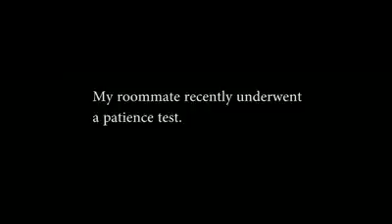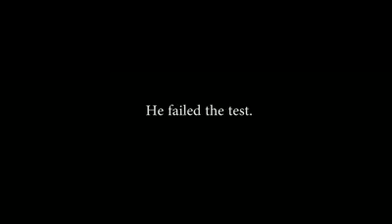HOW TO ANNOY YOUR ROOM MATE.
how to annoy your room mate lol